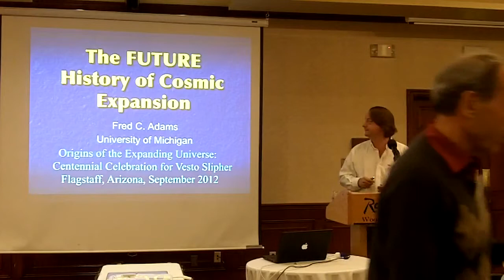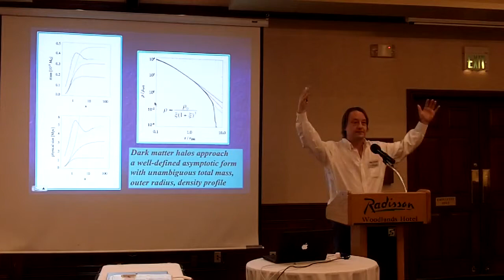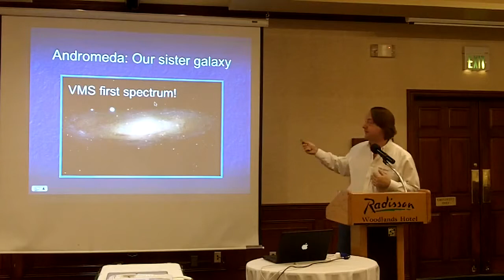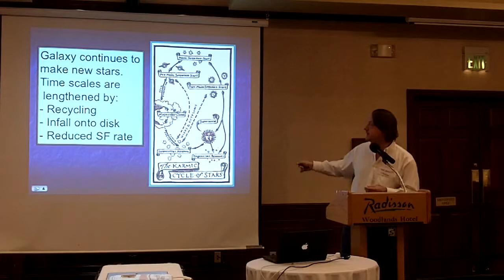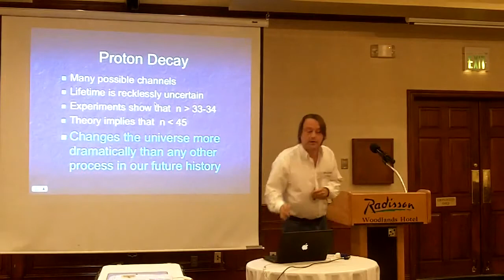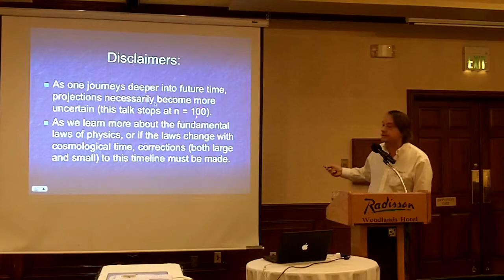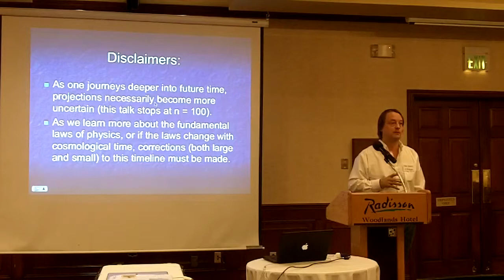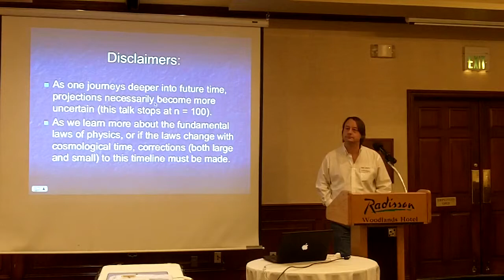Slipher Expanding Universe 2.03 Fred Adams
Conference on Origins of the Expanding Universe: 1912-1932
Sep 14-15, 2012 - Lowell Observatory

Presentation 2.03
Fred Adams
The FUTURE History of Cosmic Expansion (and constituent astrophysical objects)

The discovery of the cosmic expansion had a profound influence on our understanding of the past history of the universe. This talk outlines the future history of the cosmos as it continues to expand: we consider the evolution of planets, stars, galaxies, and the universe itself over time scales that greatly exceed the current cosmic age. The discussion starts with the effects of accelerated cosmic expansion, which causes every galaxy cluster to become its own island universe. Within these bound structure, the lowest mass stars continue to burn hydrogen over much longer times, and evolve off the main-sequence near the epoch when conventional star formation ends. The stellar population is thus converted into degenerate remnants -- neutron stars, white dwarfs, and brown dwarfs. Although the supply of interstellar gas grows depleted, star formation continues at an attenuated rate through brown dwarf collisions. As the galaxy evaporates via dynamical relaxation, dark matter particles are accreted by white dwarfs, where they annihilate and keep the stellar remnants relatively warm. Over longer time scales, the degenerate objects evolve and sublimate through the decay of their constituent nucleons. When the white dwarfs and neutron stars disappear, black holes are the brightest astrophysical objects, slowly losing their mass as they emit Hawking radiation. After the largest black holes have evaporated, the universe slowly slides into darkness.